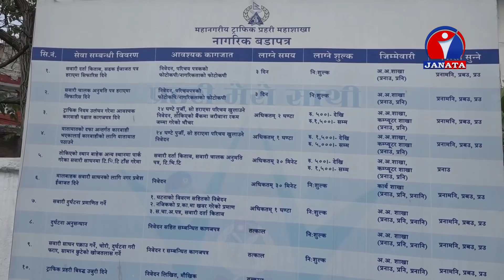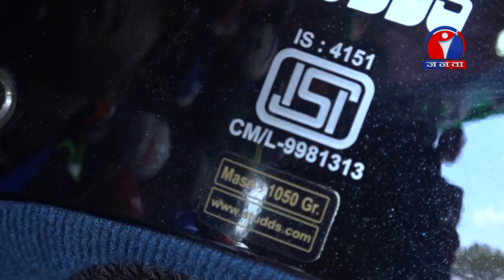३५ अर्ब रुपैयाँ हेलमेटमा खर्च, के आधारमा ल्यायो यस्तो कार्यक्रम ट्राफिक प्रहरीले ? ||BYLINE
Coordinator: Arjun Thapaliya

Research: Pratima Chaudhary, Tirth Neupane, Shiva Adhikari Yadubanshi

Online/Reporting: Samyog Nepal, Naresh Neupane, Bimal Khadka, Mohan Mainali

IT Team: Pawan Shrestha, Ajaya Maharjan, Sulav Magar

Visual Editor: Aman Maharjan, Hari Silwal

Voice Over: Khem Bam, Jayanti Pudasaini, Asmita Rijal

Camera: Madhur Shrestha, Ganesh Adhikari, Sameer Thapa

Make UP: Sanjita Subedi, Punam Maharjan, Eri Shrestha